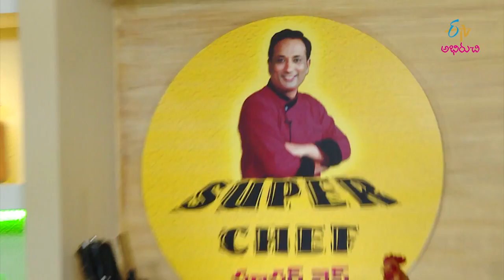Paneer fruit pepper kadai masala | Quick Recipes | ETV Abhiruchi